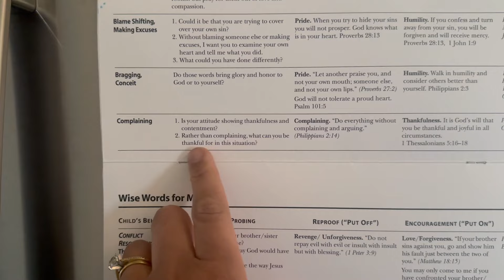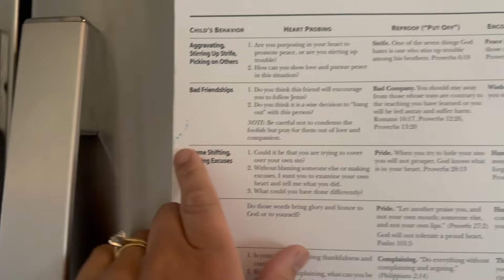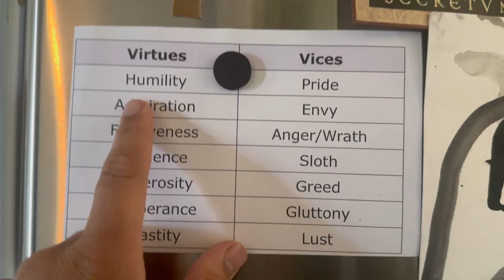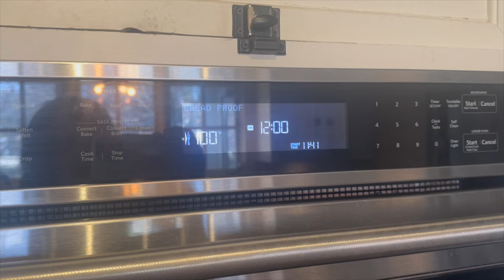Springtime Reintroduction // Weekly Homemaking in our Victorian Home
Hello YouTube, it has been a minute. I’m glad to be back, sharing a bit of the hopes + purpose of my homemaking channel with you. Join me as I go through my week, sharing my thoughts and heart with some cooking in between.

New videos on Tuesdays/Thursdays

Camera Details | iPhone 14 Pro